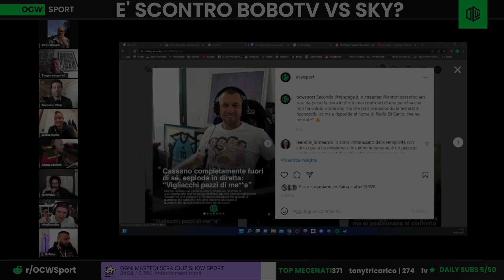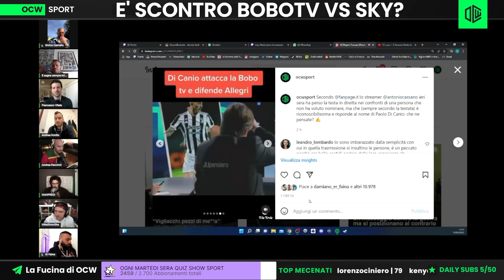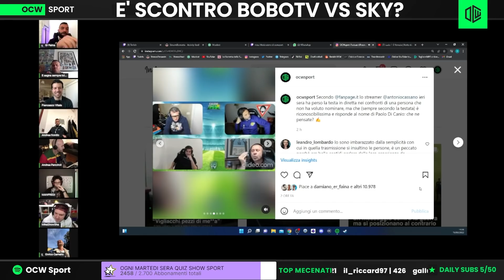BoboTV vs Di Canio: FAINA: "CASSANO è ABERRANTE! Lui è il LEC**C**O di MESSI!"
Seguici tutti i giorni dal lunedì al venerdì per non perderti neanche un episodio, rimanere sempre aggiornato su cosa è accaduto nel mondo dello sport e farti anche due risate.